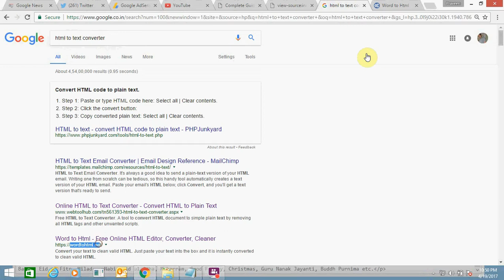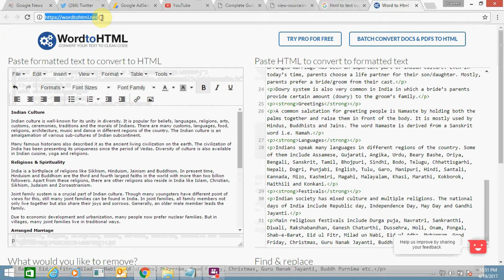How To Convert HTML To Text Online Free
Steps to easily convert HTML coding into text for free via the internet. Find easy way.